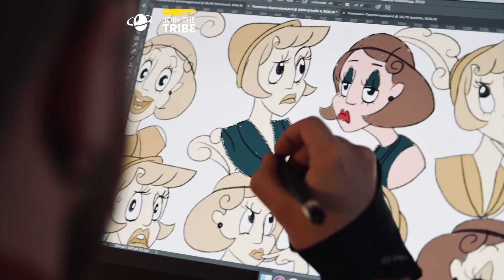Corso Cartoon Animation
Siamo andati a sbirciare gli studenti del corso di Cartoon Animation al lavoro.
Lezione dopo lezione studiano animazione, anatomia, prospettiva, storytelling, pittura digitale, montaggio... Un neofita non si aspetta tutto questo lavoro dietro un semplice corto animato della durata di qualche minuto!